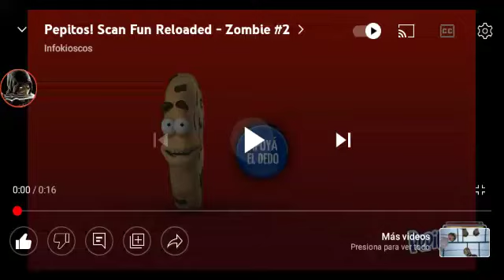asustando a los fans de fnf parte 2 🧟‍♂️🧟‍♂️🧟‍♂️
advertencia:sino te gusta este video, no lo veas Ok